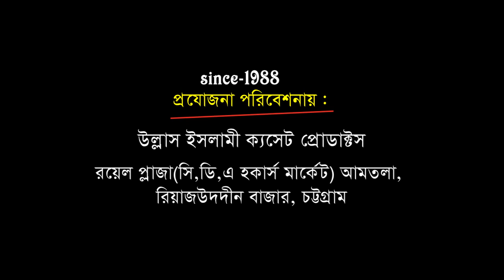২০১৯ইং ইব্রাহীম পুর সুন্নী সম্মেলন | Mawlana Abu Sadek Rejbi | Ullash Icp | 2019